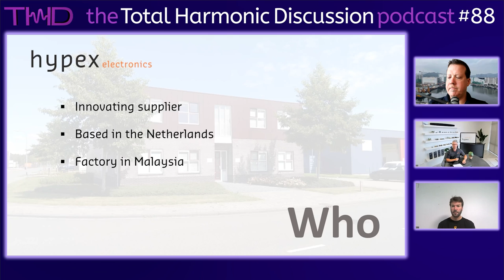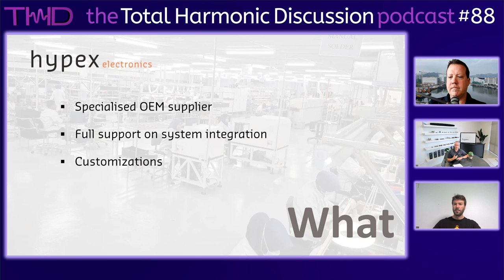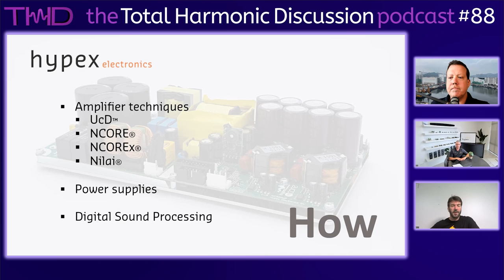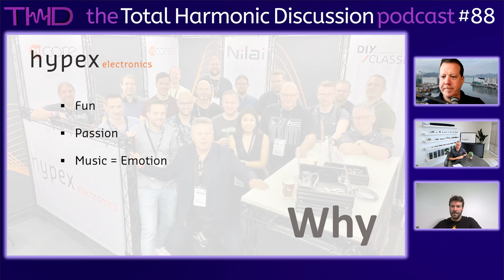THD 88 Hypex Class D Amplifiers Designed with Discrete Components for HiFi Pro Studio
The Total Harmonic Discussion / the THD Podcast. A weekly discussion on audio and headphone technologies and the people who bring the technology to market.

In episode 88, Niels Burema of Hypex Electronics in the Netherlands joins to explain the who, what, where, when, and why of their Class D power amplifiers, power supplies, DSP solutions, and plate amplifiers that they target into the HiFi, High End, and Pro Audio industries. A very good episode that is worth a watch to learn about the high end amplifier market

Thanks to Barry Vogel and the ALTI Audio & Loudspeaker Technologies International for their support as well!

dB Enterprises audioengineering acoustics audio Simon Weston